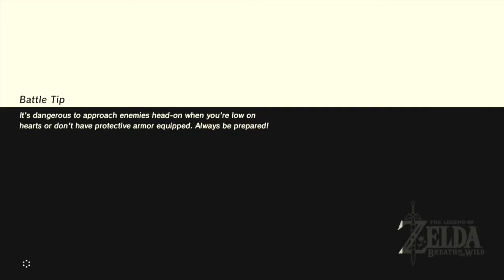magnetism is fun~ breath of the wild episode 11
PajamaPals